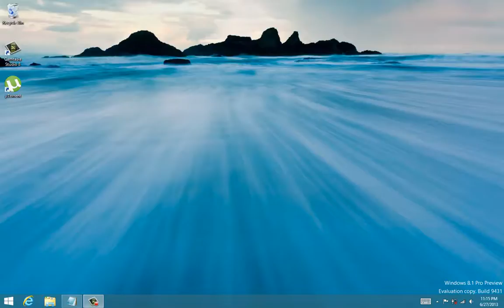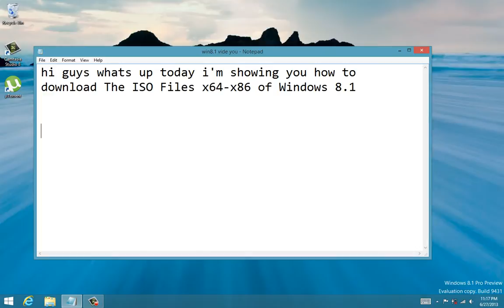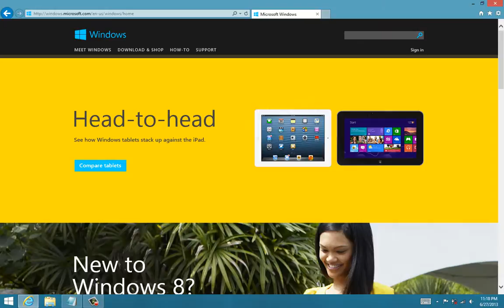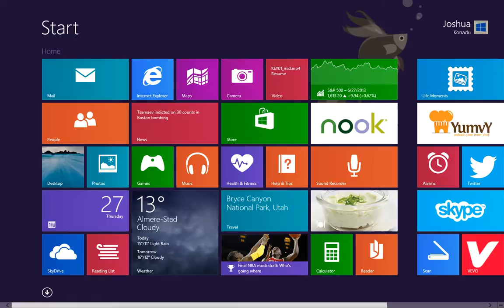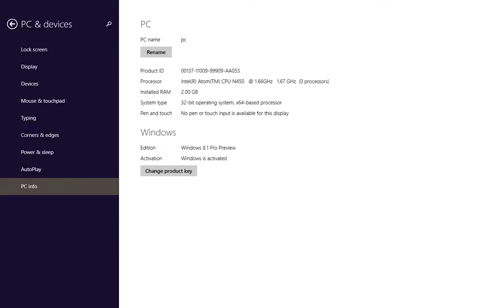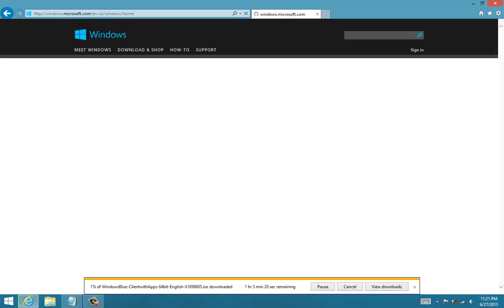How To Download Windows 8.1 Preview ISO Direct Links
The Officially ISO'S Of Windows 8.1 Preview are Available For Download

Head Over To Preview.windows.com To Download The Officialy ISO Of Windows 8.1 Preview